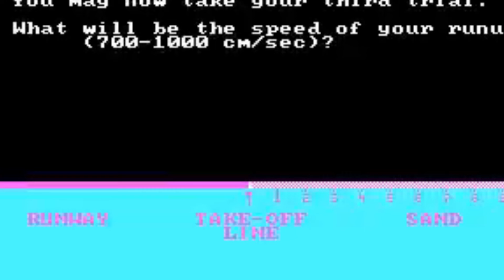los MEJORES VIDEOJUEGOS de los JUEGOS OLIMPICOS #112 🕹️🥇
Nuevo episodio en Arcade Levels PODCAST.
Episodio numero #111

Hoy tenemos a Lui en solitario contandonos cuales son sus videojuegos favoritos en tematica olimpica, esperamos que os guste este pequeño top 5!

Mandamos saludos a todos los que nos seguis ❤️

🕹️ Sega Astro City 🕹️ Sega Blast City 🕹️ Neogeo MVS 25
🕹️ Arcade originales 🕹️ Arcades de ritmo 🕹️ Arcade tematizada
🕹️ Pinball Stern 🕹️ Pinball Bally 🕹️ Pinball DataEast 🕹️ Pinball Gottlieb

✉️ Reservas Cumpleaños ✉️ Reservas despedidas ✉️ Reservas celebraciones

📈 Seguidnos :
► 🎥 Todos los episodios completos EPISODIOS COMPLETOS - ArcadeLevels